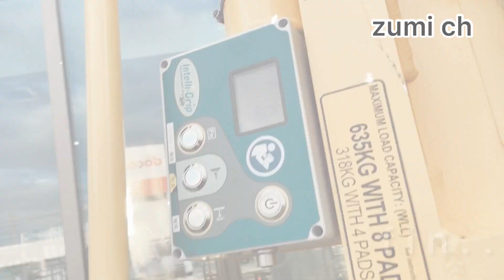(ユニック車)みたいな車でガラスを施工してみた